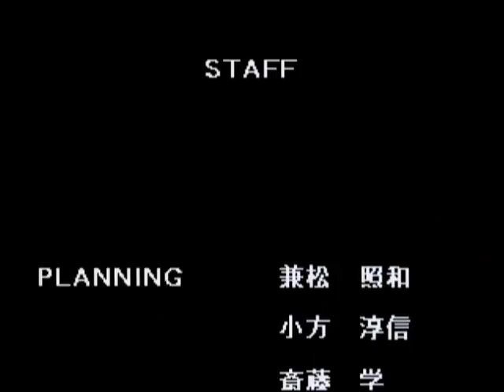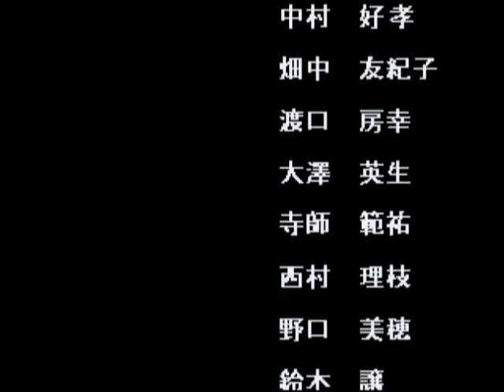Gals Panic SS - Gameplay (SAT)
Gals Panic SS on Sega Saturn.